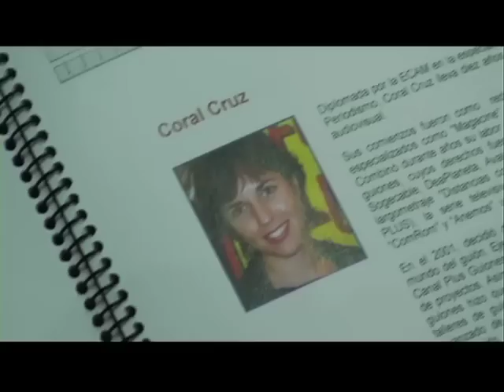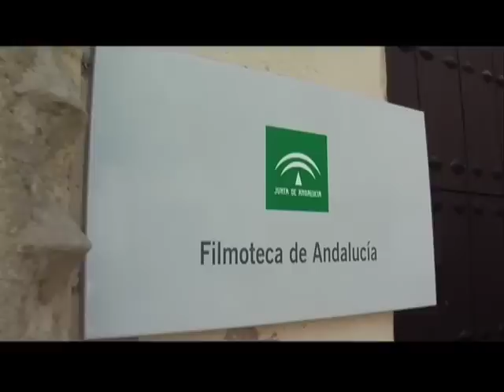Video sobre Cursos de Guion de Cine y TV... en Verano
Si eres guionista o quieres llegar a serlo, cita veraniega para potenciar tu arte escribirendo guiones. Dos favoritos: curso de guión de TV y taller de reescritura de guión.